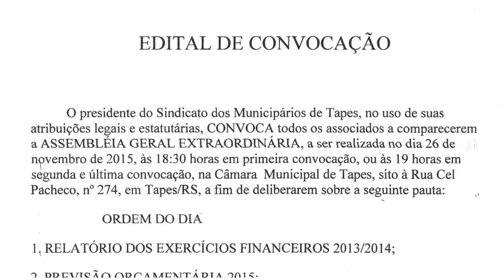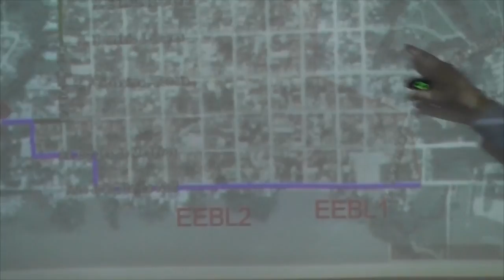AUDIÊNCIA PÚBLICA DISCUTE OBRA DE SANEAMENTO EM TAPES.